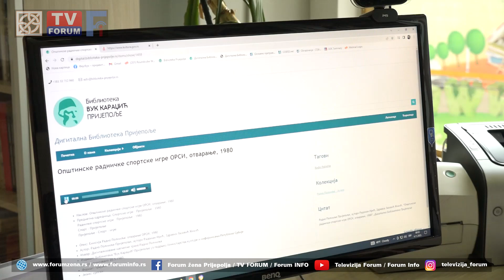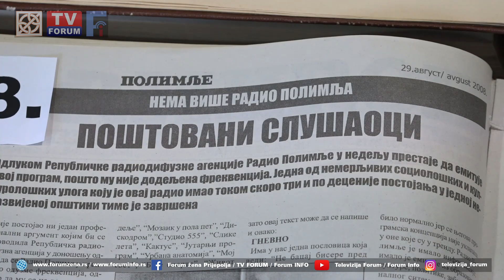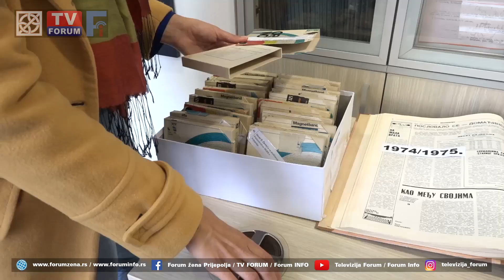TVF 90 godina novinarstva u Prijepolju - Radio Polimlje uskoro na internetu